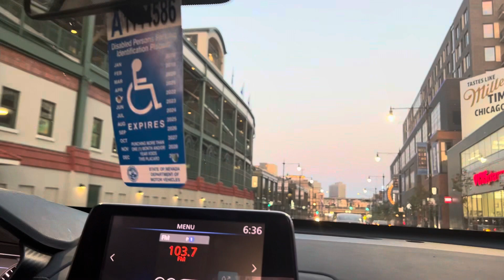Driving by Wrigley Field Home of the Chicago Cubs 10.2023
Wrigley Field is a stadium on the North Side of Chicago, Illinois. It is the ballpark of Major League Baseball's Chicago Cubs, one of the city's two MLB franchises. It first opened in 1914 as Weeghman Park for Charles Weeghman's Chicago Whales of the Federal League, which folded after the 1915 baseball season